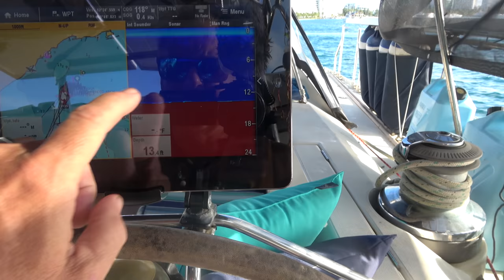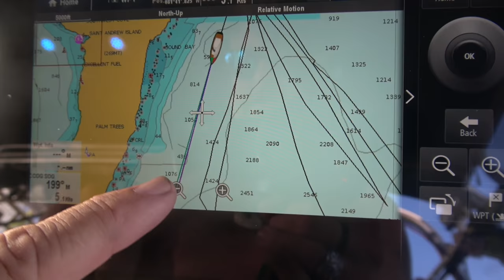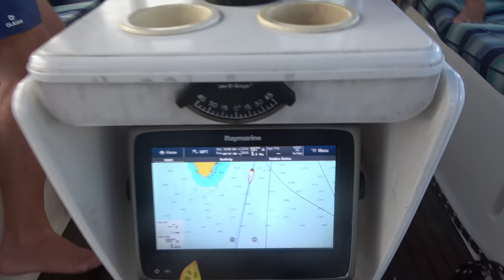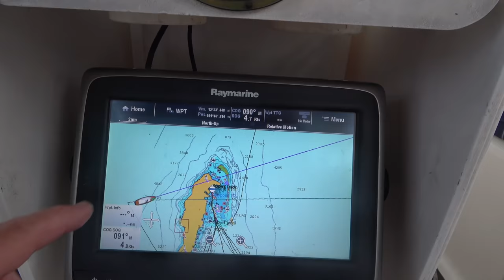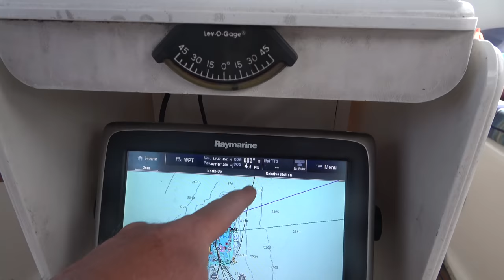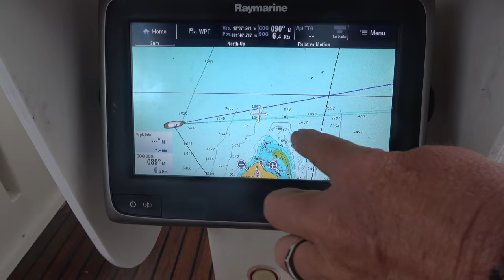SSL511 ~ The PERFECT day of SAILING..!!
This was a week to remember !! After a few days of preparation on the Sophisticated Lady, the arrangement of small and large things to make the boat suitable for navigation (things of everyday life as in a normal sedentary family home) and the efficient and functioning navigation tools, we were able surf the waves of the sea !! Great success 🎉🎊🎉 ! As always, there are some unexpected events, setbacks and inconveniences to be faced but the emotion and joy, after months and months, of being able to have the opportunity and the freedom to raise the anchor and unfold the sails is priceless! ..

The wind conditions, from 17 to 20 knots, and the beautiful sea !! The sun to light up our day. Great output: sailing only for the passion of sailing without a precise destination !! This is our great spirit .. finally re-emerged after a long mandatory hibernation !! Great desire for freedom and to feel alive !!! Our lady has behaved very well !! Worthy of its name !! We really think these days have started the next season of exploration of new seas and places still unknown to us !! We have 2/3 months of work and projects to be completed .. some tools to buy to make our boat strong, safe and comfortable for traveling in the Pacific .. Our future destination!  fantastic !!!

Salud,
Almirante Maddy, Capitan Rick, & TIKI